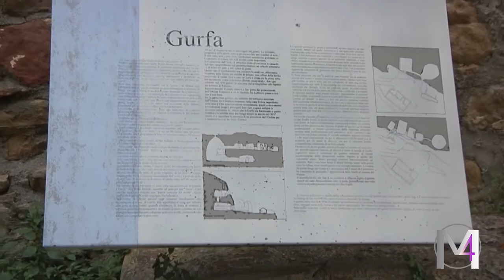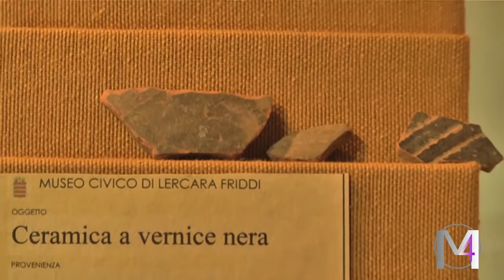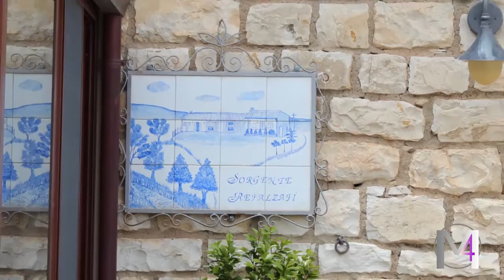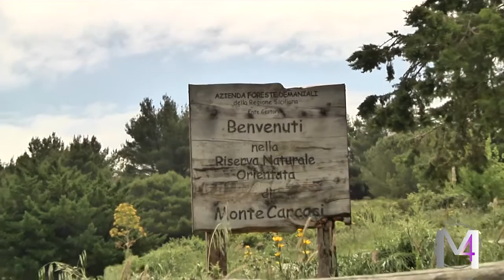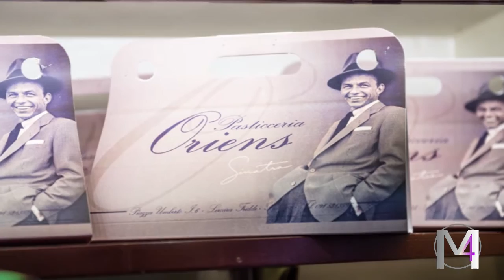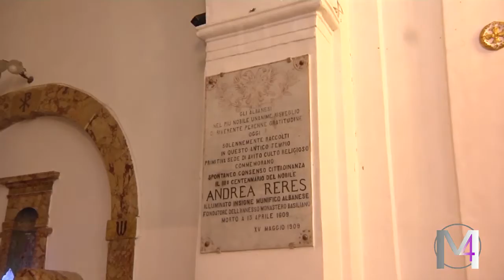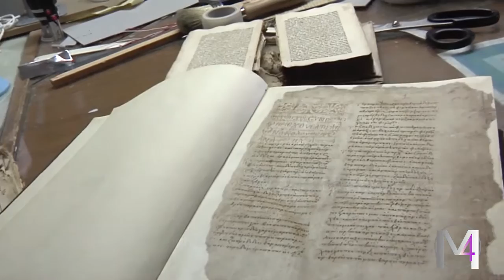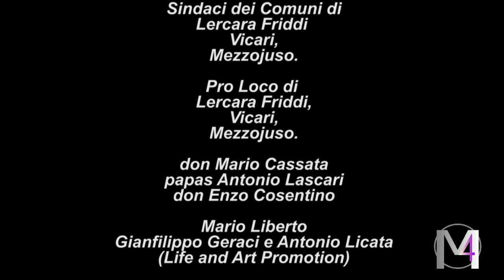La Valle del Torto e degli antichi Feudi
Cultura, tradizione, gastronomia e spettacoli nel cuore della Sicilia, il territorio tra i fiumi Torto e San Leonardo, a metà strada tra Palermo e Agrigento